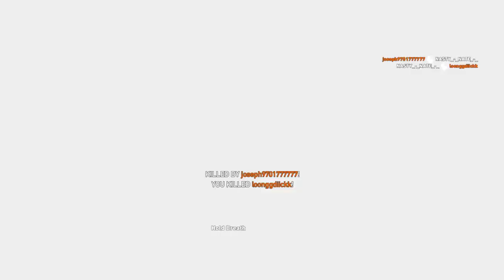Far Cry® 5 Jdam Valley Flame